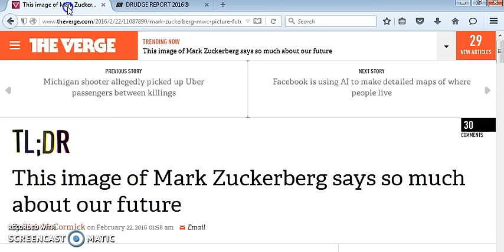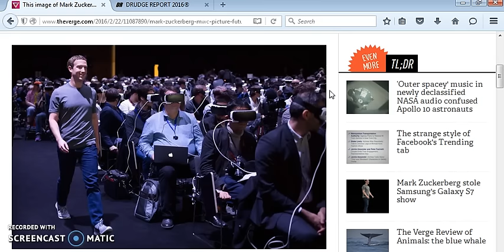"RISE OF THE FACEBOOK ZOMBIES"